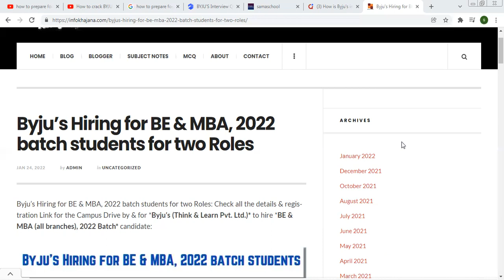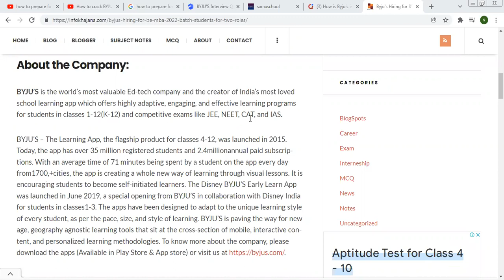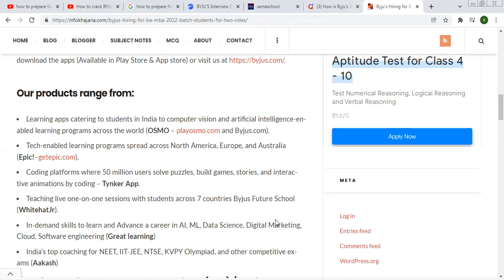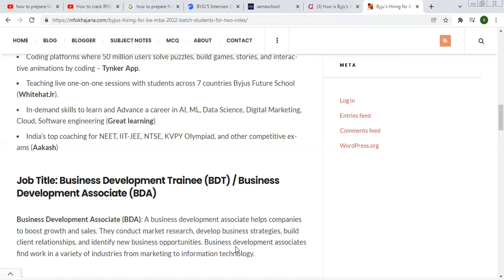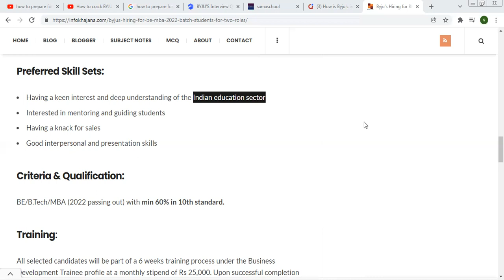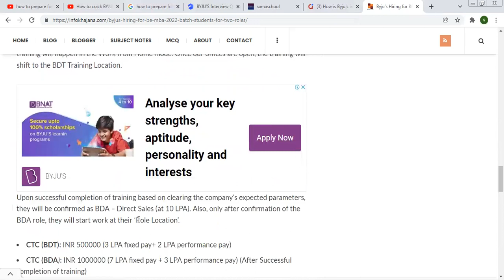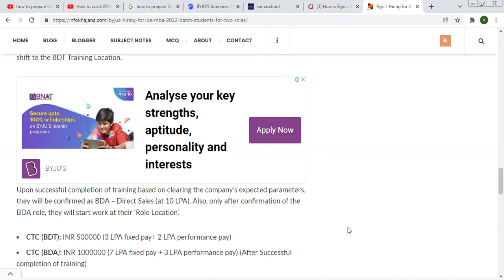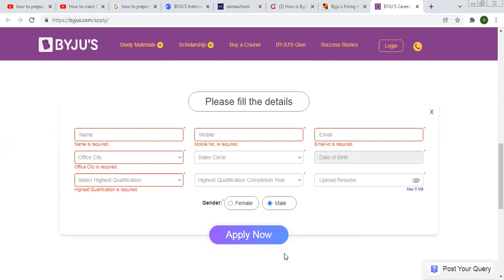Byju’s Hiring for BE & MBA, 2022 batch students for two Roles | BDT | BDA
Byju’s Hiring for BE & MBA, 2022 batch students for two Roles